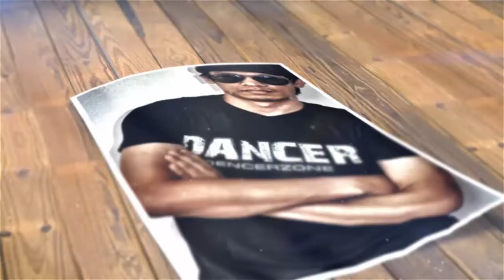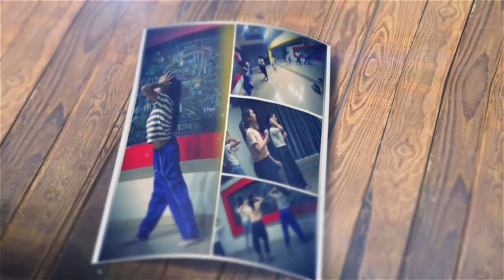DZ-Class : Pictures slide show from DZ.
สถาบันสอนเต้น DANCEZONE ชั้น 3 กาดสวนแก้ว เชียงใหม่
สอนเต้น Hiphop , Jazz , Popping , Locking , B-boy , Cover
รับอายุ 6 ปีขึ้นไป ถึงไม่จำกัด สอนตั้งแต่พื้นฐานถึงระดับสูง
เปิดสอนทุกวัน 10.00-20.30 น.
และมีแอพพลิเคชั่นสอนเต้นบนมือถือและแท็บเล็ต

เรียนเต้นบนมือถือ